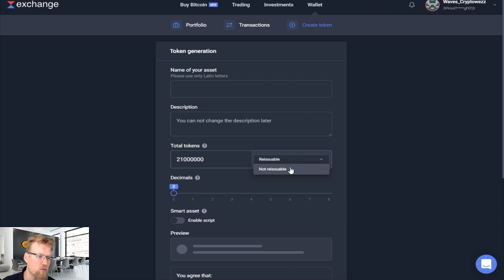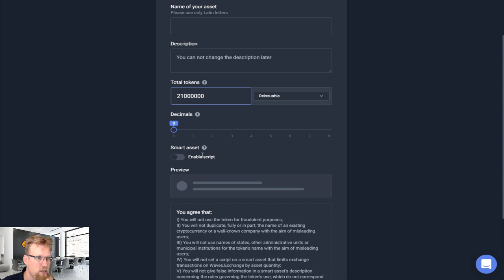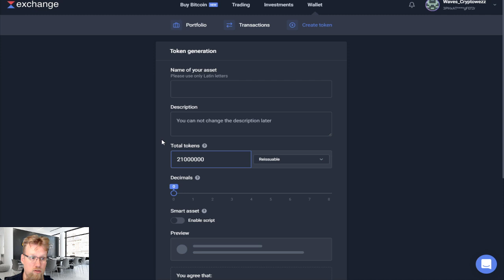Dag 30 MTBBWY Nederlands, 30-05-2020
Opdracht: Beantwoord de vraag: als je je eigen crypto kan maken, hoe zou die dan heten?